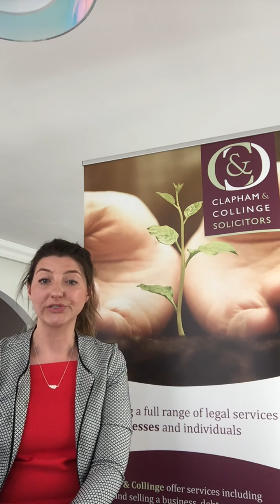COVID-19: Landlord and Tenant Law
A legal update and helpful guidance for landlords and tenants from Chartered Legal Executive Kate Smith covering the changes in legislation in relation to COVID-19.

Our dedicated team are on hand to provide expert advice on all aspects relating to Landlord and Tenant Law. for commercial Landlord and Tenant services.